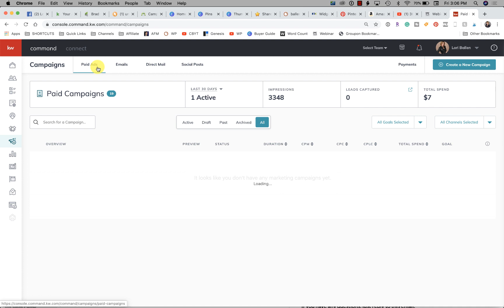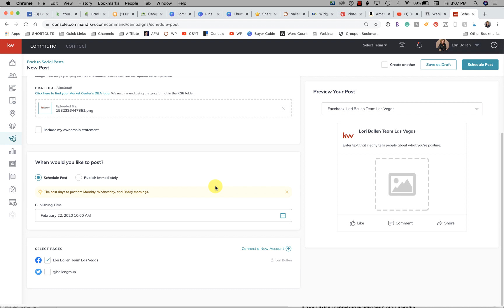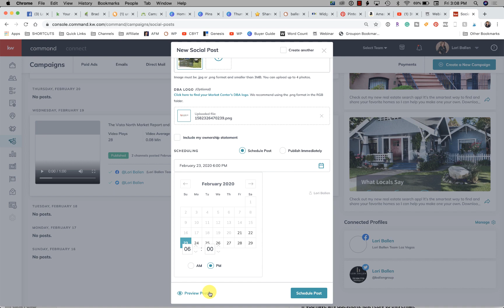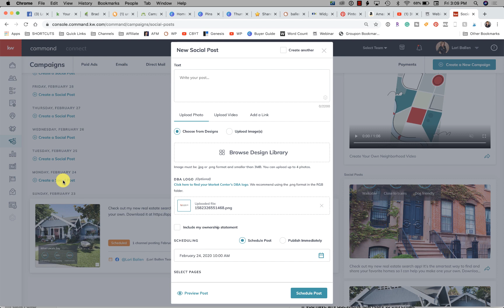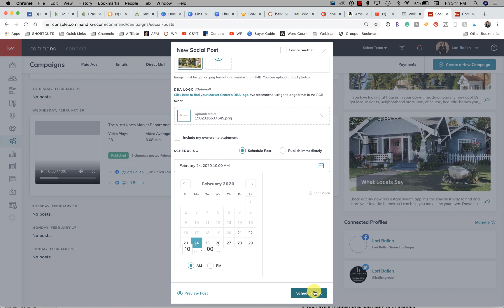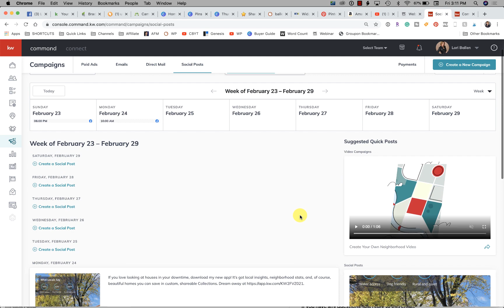KW Command Quick Posts For Social Media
Hi, I'm Lori "Vegas" Ballen, creator of the 365 days of KW Command. Today, we will look at KW Command Quick Posts to share on Social Media.